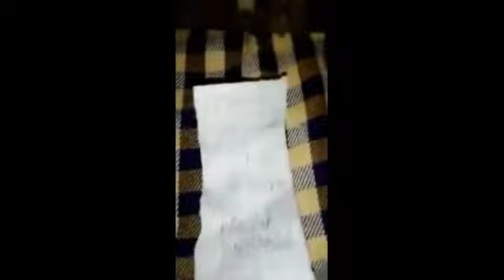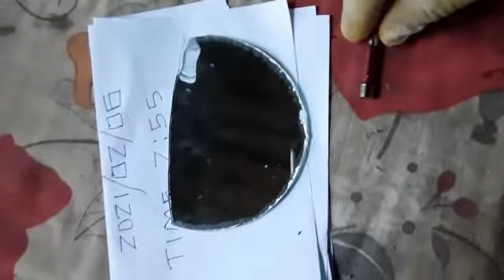Red Mercury Liquid Mirror test and Gold test - Mercury Garlic test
Red mercury in old TV checking Red Mercury

Red mercury in TV Price = 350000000